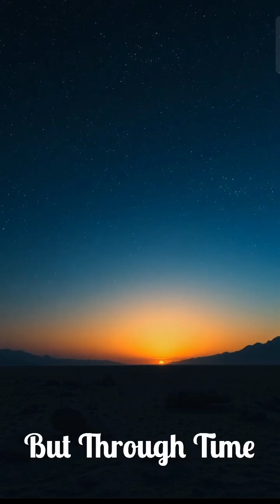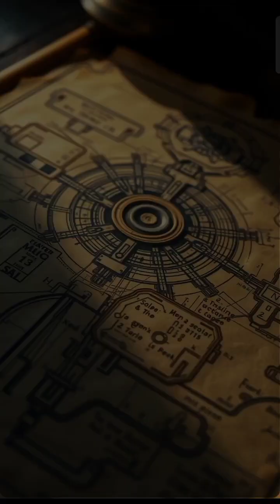EPISODE 2: "Wormholes: Cosmic Gateways to the Past?"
What if the past isn’t gone… just hidden through a cosmic tunnel?
In this episode of our mind-bending series on Past Time Travel, we explore the science behind wormholes — theoretical gateways through spacetime that could make time travel possible.
Originally imagined by Einstein and Rosen, these "bridges" might not be just sci-fi fantasy. But are they stable enough to reach the past?

Watch now to unlock the science, possibilities, and terrifying limitations of wormhole-based time travel.